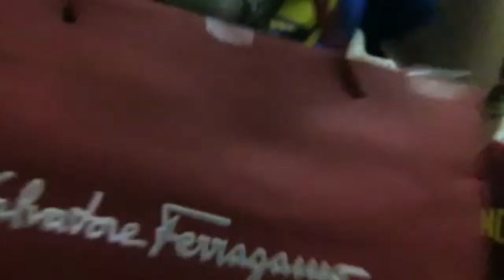Christmas 2017!!! (Christmas Gift Unwrapping)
Merry Christmas Everyone! May our Good Lord fill our hearts with joy, love, peace and hope! Always remember who is the reason for this season!